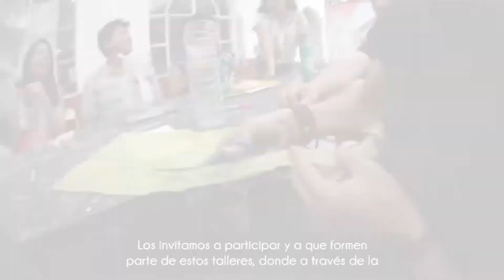Jueves Verde | Curso de Huerto en tu Casa